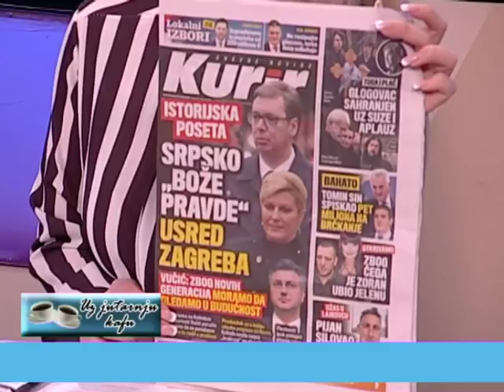EMISIJA UZ JUTARNJU KAFU 13.02.2018. VOJISLAV ŠEŠELJ